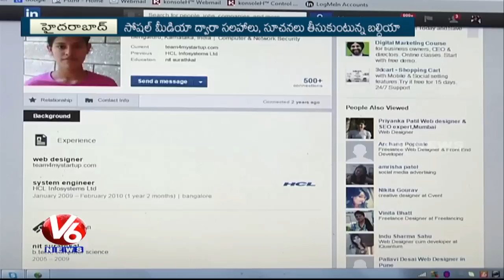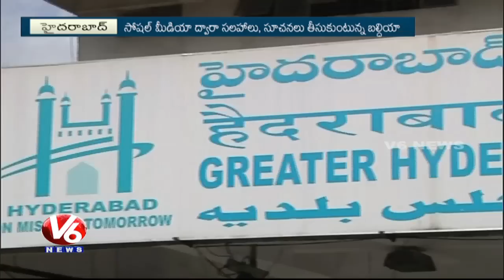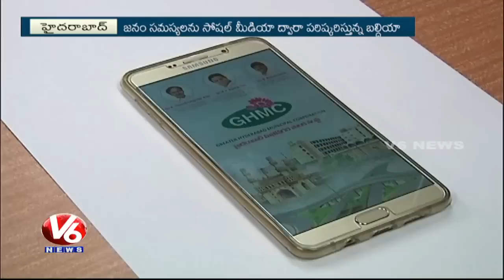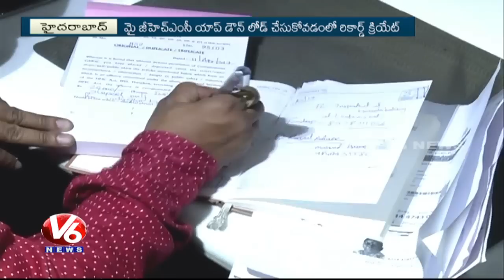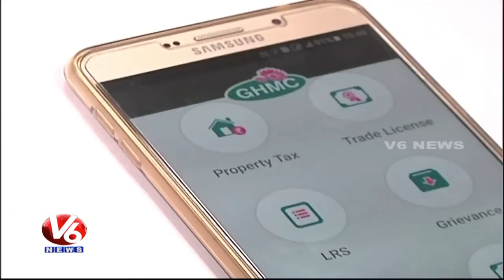GHMC Tops In Social Media Integration | Plans To Launch More Apps | Hyderabad | V6 News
GHMC Tops In Social Media Integration | Plans To Launch More Apps.